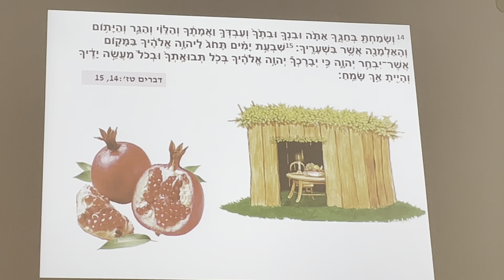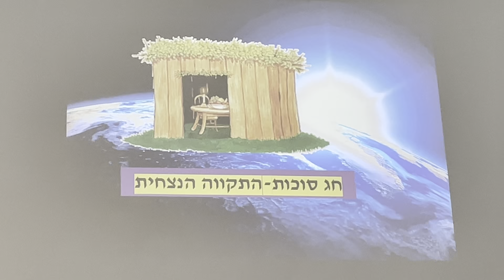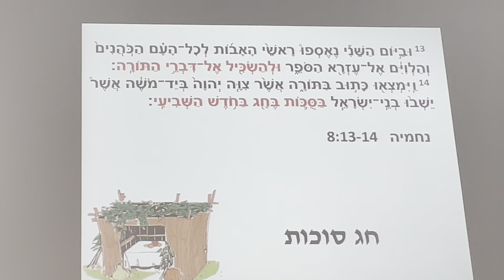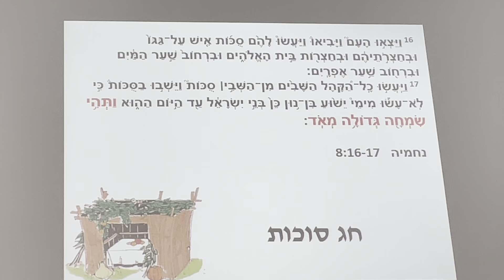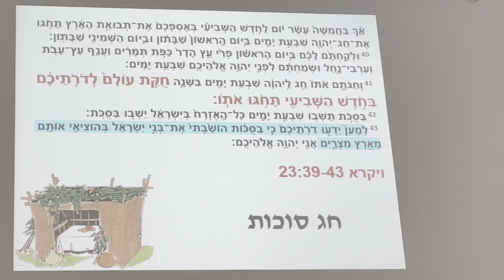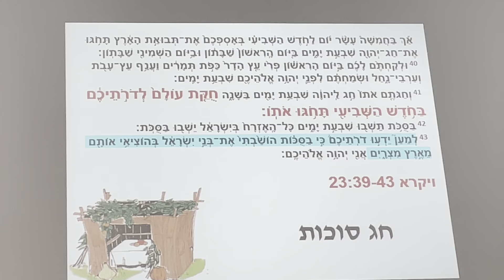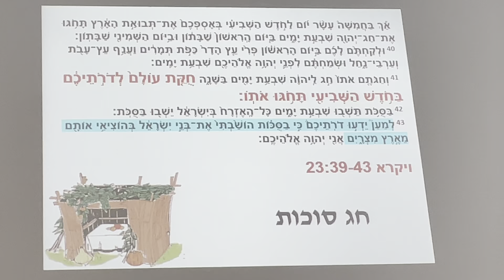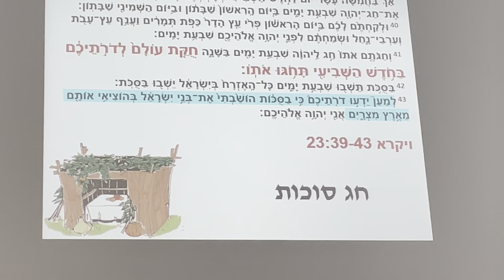חג סוכות ״ התקוה הנצחית״